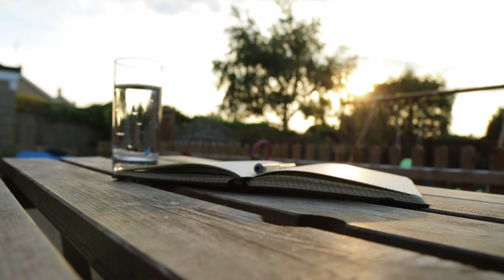DAILY VLOG 012 I WAS in A NICE SLEEP | SOLVING A CREATIVE CHALLENGE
Facing a creative writing and filming challenge on the next shoot but I think it's going to work.. How can I solve this. (After some running around in the garden with my little girl).

MUSIC
When The Mockingbirds Are Singing In The_Wildwood
by Frank_C_Stanley

Someone Elses Memories
By Revolution Void

Wild Mountain Thyme with Bellevue Chamber Chorus
By Slinte